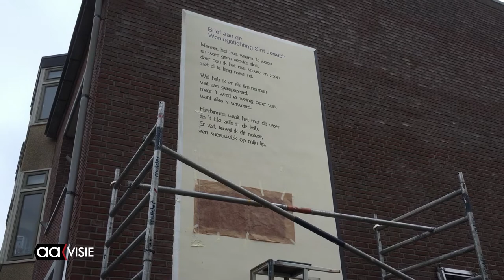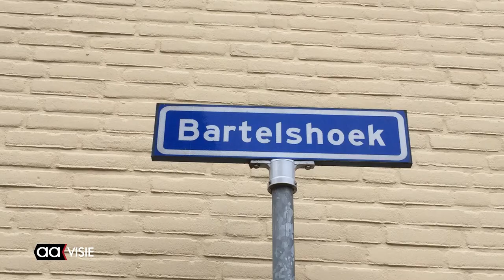Twaalfde muurgedicht in de maak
Aan het twaalfde gedicht van de Muurgedichten Commissie is net de laatste hand gelegd. Decoratieschilder Freddy Hoevers bracht het aan op een zijgevel van de Bartelshoek.
Over een maand zal het officiëel in de reeks van vijftien muurgedichten worden opgenomen. Het is weer een gedicht van Willem Wilmink die in Almelo naar het gymnasium ging op het tegenwoordige Noordik, destijds CLA.Woningstichting St.Joseph gaf er toe opdracht.